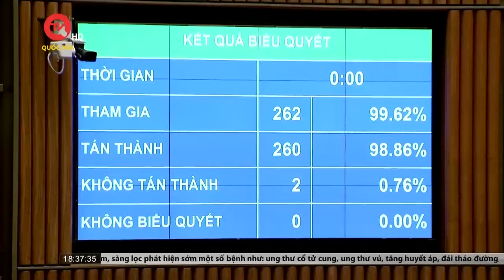Chú trọng thẩm tra các quy định đảm bảo quyền trẻ em | Truyền hình Quốc hội Việt Nam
Truyền hình Quốc hội Việt Nam | Sáng 10/9, sau khi dự và chứng kiến toàn bộ Phiên họp giả định Quốc hội trẻ em lần thứ nhất năm 2023, Chủ tịch Quốc hội Vương Đình Huệ phát biểu đề nghị các cơ quan của Quốc hội, các đại biểu Quốc hội, các tổ chức chính trị - xã hội tăng cường hoạt động giám sát việc thực hiện quyền trẻ em và các quy định của pháp luật về chăm sóc, giáo dục, bảo vệ trẻ em. Đặc biệt coi trọng khâu thẩm tra các quy định đảm bảo quyền của trẻ em trong quá trình xem xét, thông qua các dự thảo luật, pháp lệnh, nghị quyết.